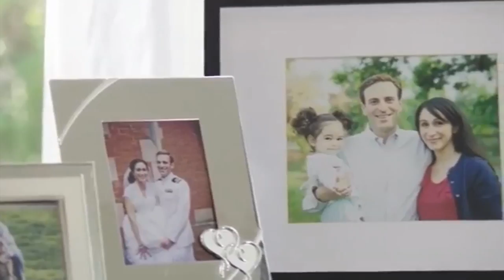Get to know gubernatorial candidate Adam Laxalt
FOX5 sits down with candidate Adam Laxalt ahead of the election.